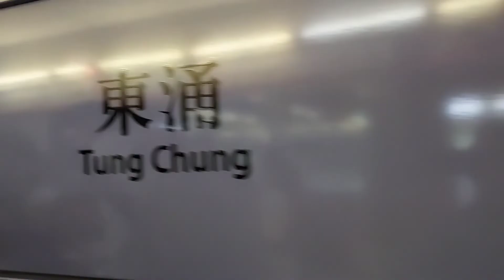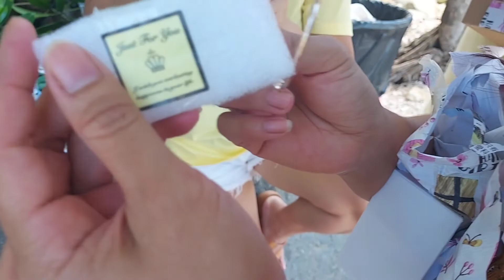BIRTHDAY CELEBRATION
three  friends birthday  party in the beach